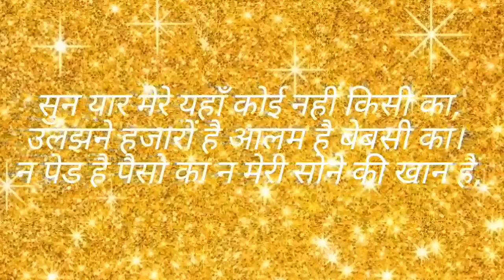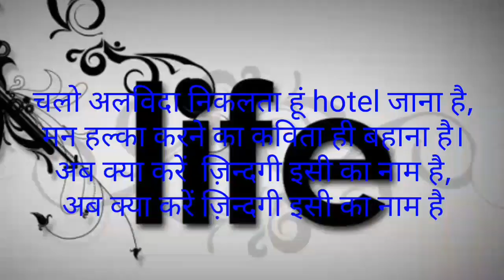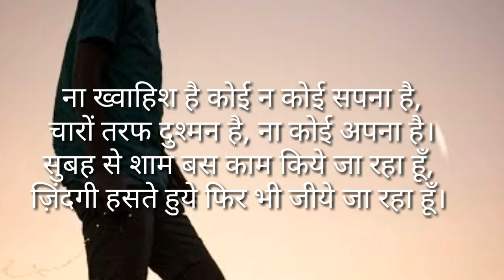Hotelier life || hotel life || hotel lifestyle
Dosto ye video ak hotel vale ki kavita hai